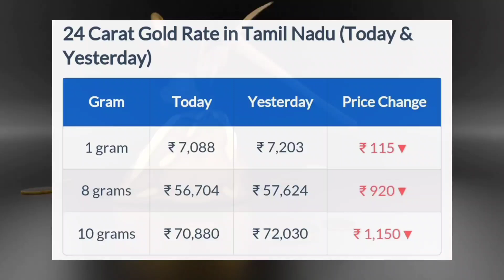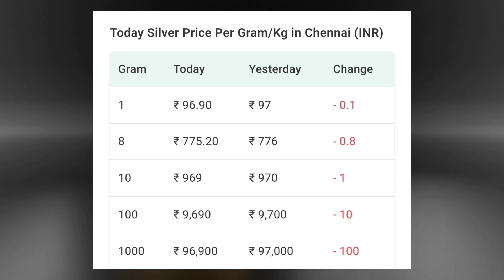சற்றுமுன் கடும் சரிவில் தங்கம் விலை!!! | Gold Rate | Today Gold Rate | 22 Carat Gold Rate in Chennai